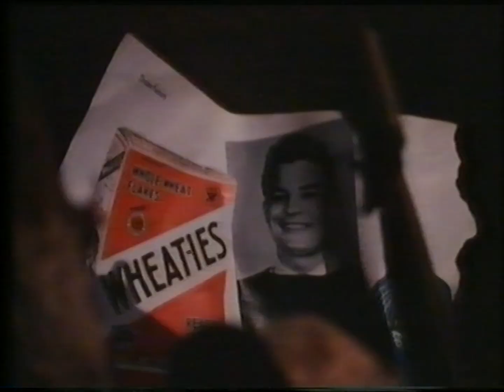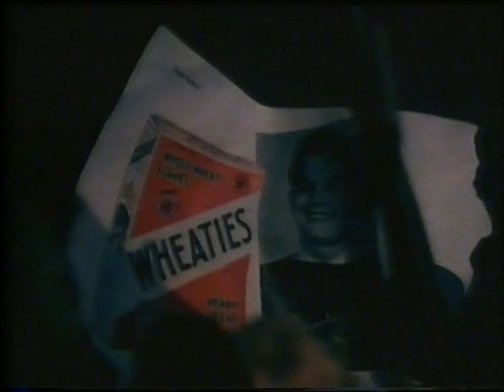The Skids - Working for the Yankee Dollar (1979 Promo)